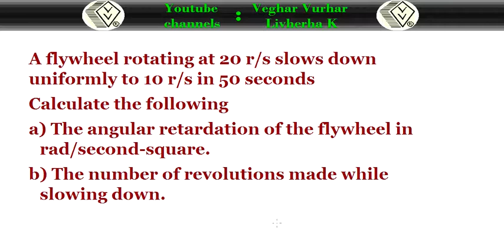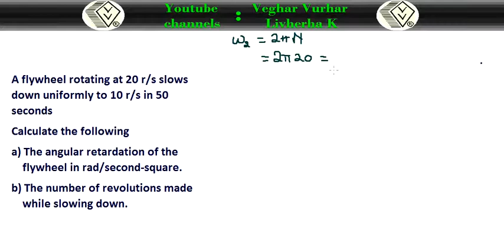How to analyse angular motions